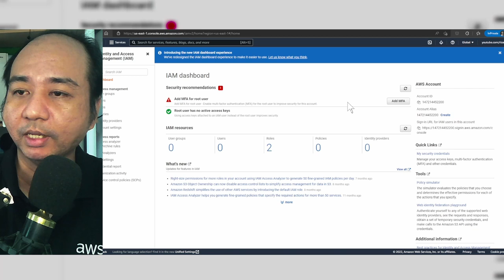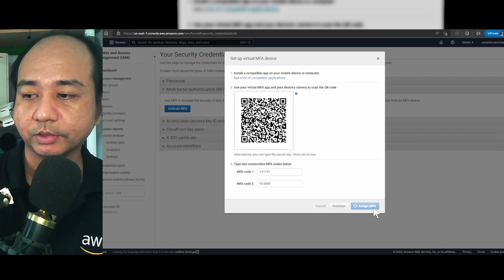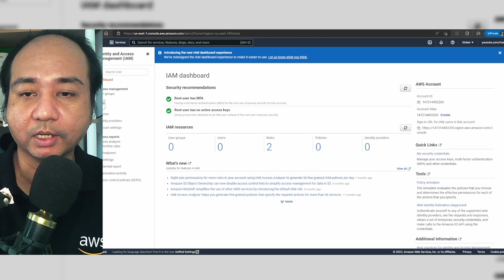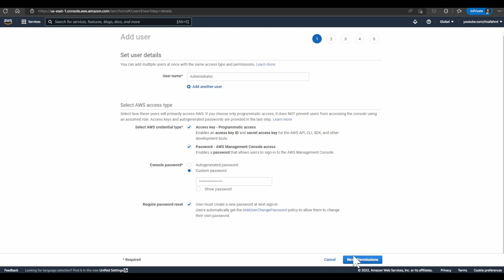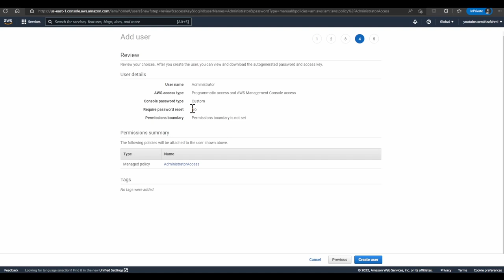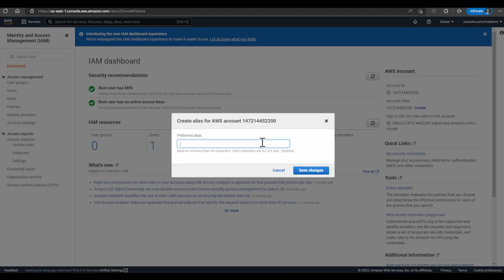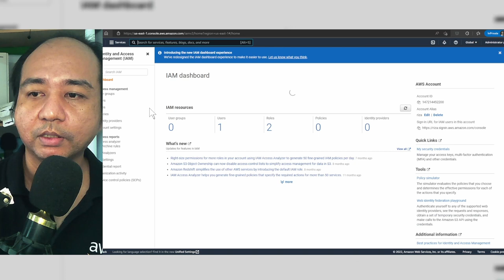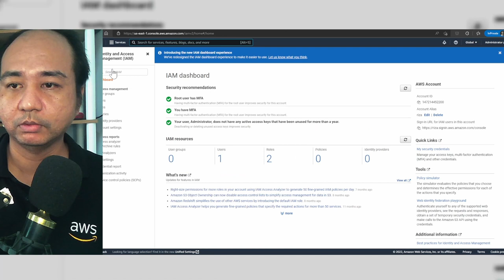Akun AWS Kamu dalam bahaya! Segera amankan!!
Yakin Akun aws Kamu Sudah Aman? Masih pakai root account atau akun utama? Wah bahaya sekali. Silakan simak video berikut untuk mulai mengamankan akun AWS kamu.

Di video ini kita akan melakukan pengamanan akun utama atau root account dengan menambahkan MFA atau Multi-factor authenticator, membuat sub akun dengan IAM atau Identity Account Management dan mengamankan sub akun sehingga lebih terkendali.

Mesin waktu:
- 0:00 Mesin waktu
- 2:15 Agenda
- 2:36 Mengamankan akun utama
- 6:13 Membuat sub akun
- 14:32 Keluar dari akun utama
- 14:54 Masuk ke sub akun
- 16:48 Mengamankan sub akun
- 18:33 Penutup